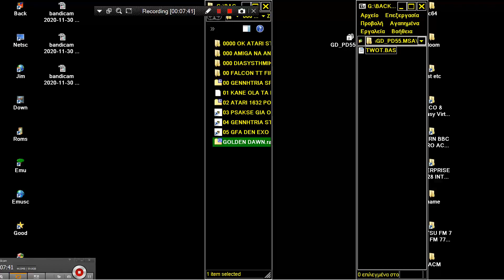ATARI ST TWOT TOT AND THE MANSION OF MADNESS 1992 Budgie UK MUSIC By TCB TRACKER